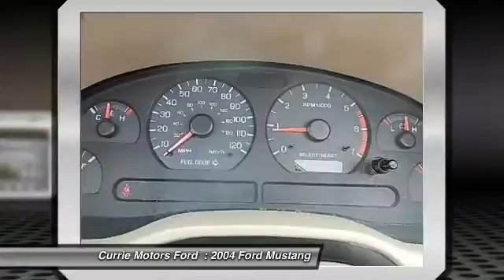2004 Ford Mustang Frankfort IL 35774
2004 Ford Mustang Deluxe

Looking for the right car? Today could be your lucky day. With 81827 miles, this RED, 2004 Ford Mustang equipped with Automatic transmission could be yours. Request more information and set up a test drive right away.